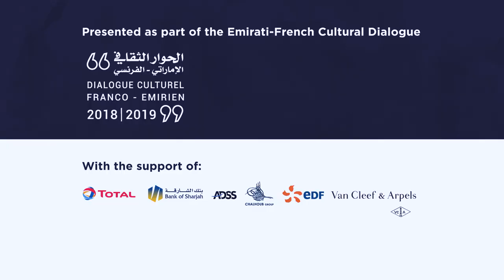Danser Casa | Trailer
Danser Casa
Two pioneers of French Hip-Hop dance reunite to create a new work for the freshest dancers of Casablanca’s vibrant scene.

Presented in collaboration with the Institut francais in the UAE, cultural service of the French Embassy, as part of the Emirati-French Cultural Dialogue.

Monday, Apr 29 @ 8pm
The Red Theater
The Arts Center at NYU Abu Dhabi